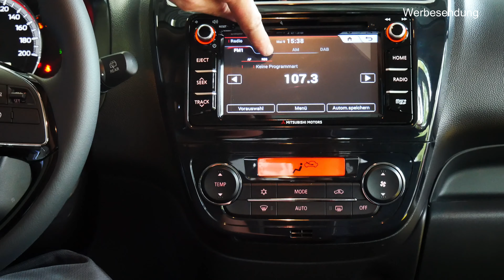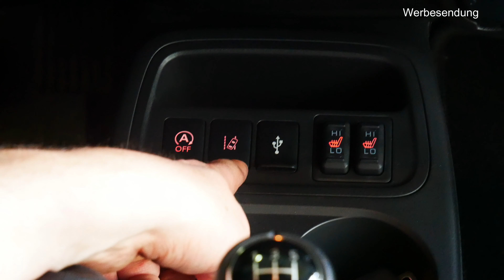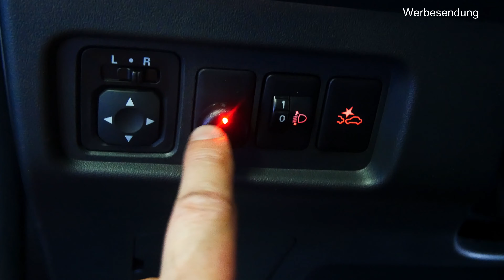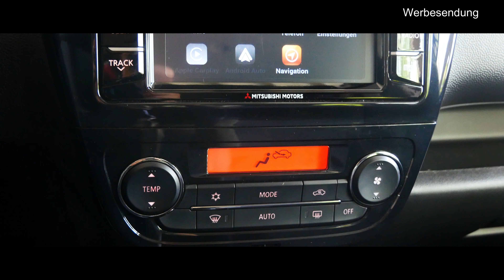Mitsubishi Space Star in Bordeaux-Rot-Metallic # NAVI # Bi-LED # Teilleder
Heute zeigen wir euch einen Mitsubishi Space Star in der Ausstattungsvariante TOP. Viel Freude damit :)

ww.kfz-bauernfeind.de

KFZ-Technik Bauernfeind
Tirschenreuther Str. 15
92660 Neustadt an der Waldnaab